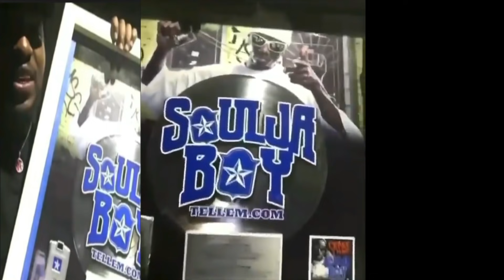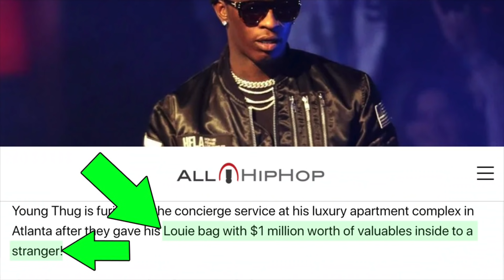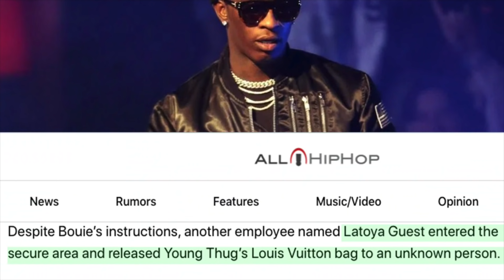Soulja Boy ROBBED + Young Thug JACKED for $40,000 and MORE